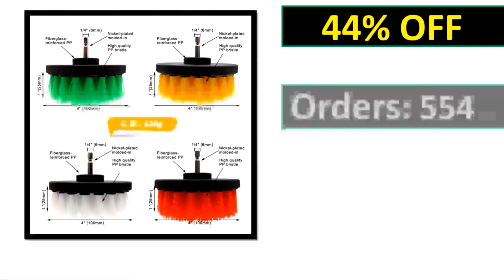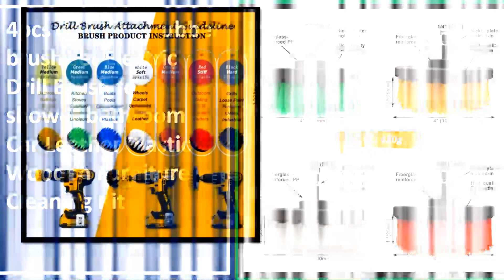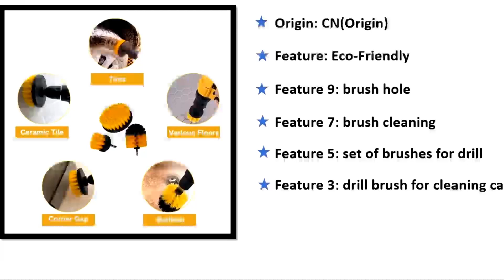✅ Top 5 Best Drill Brushes [ 2023 Review ] Aliexpress - For Auto Detailing, Car Seats, Cleaning